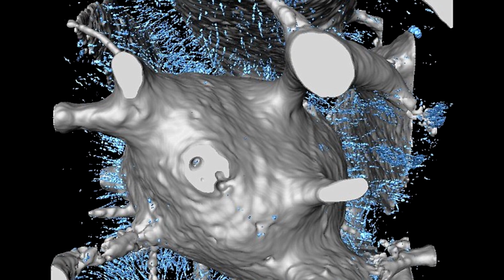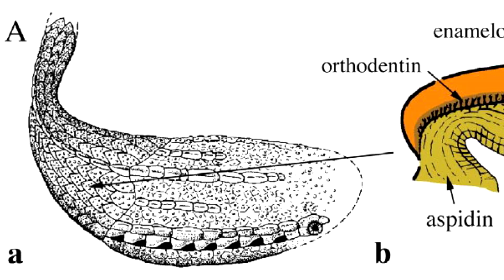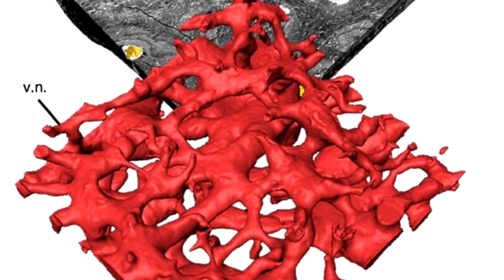Выявлен новый тип опорной ткани Darwinews 8.6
До настоящего времени было известно четыре главных типа ткани позвоночных животных, формирующих скелет, минерализующиеся в ходе развития: кость, хрящ, эмаль и дентин. Так было до 2018 года, когда был исследован аспидин - ископаемый тип костной ткани. О пятом типе ткани рассказывает палеонтолог Дарвиновского музея Ярослав Попов.